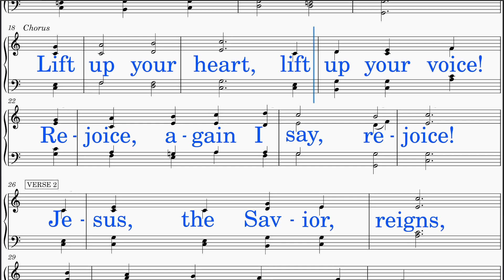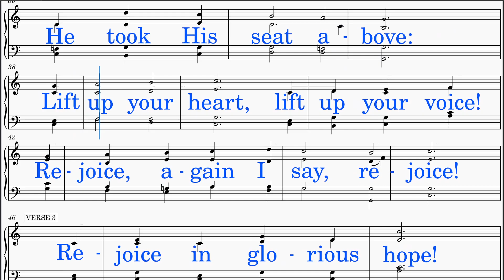Rejoice, The Lord Is King (Darwall - Wesley) [v1]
1. Font Size: Larger
   2. Tempo: Faster.  Improved holds and ritards
   3. Vocal Aid: NEW matching Soprano, Alto, Tenor, Bass, and Quartet videos
   4. Key: D-flat major from C-flat major.
   5. Key Signature: Intro staff shows true key.  Verse staff shows Open Key.

*DISTINCT!*
SCORE: Scrolls smoothly with cursor.
LYRICS: Big letters in neat line breaks
HIGH NOTES: Lowered
IDEAL USE: Sing-along (group or solo)
TEMPO: Adjusted
AUDIO: Optimal level
INSTRUMENT: Piano
VIDEO: HD-Recorded
SOURCE: Public Domain (Please see Copyright below.)

HYMN TITLE: Rejoice The Lord Is King
WORDS BY:  Charles Wesley
KEY:   C-flat major (Originally in D-flat major)
INTRO: Added
INTERLUDE: None
LYRICS:
 Stanza 1:
  Rejoice, the Lord is King; Your Lord and King adore!
  Rejoice, give thanks, and sing And triumph evermore:
  Lift up your heart, lift up your voice!
  Rejoice, again I say, rejoice!
 Stanza 2:
  Jesus, the Savior, reigns, The God of truth and love;
  When He had purged our stains He took His seat above:
 Stanza 3:
  Rejoice in glorious hope! Our Lord the Judge shall come,
  And take His servants up To their eternal home.
  Rejoice, again I say, rejoice! Amen.

*SCRIPTURE & THEMES:*
This is a hymn that celebrates the kingship and lordship of Jesus Christ.
The following Bible verses emphasize the exaltation and sovereignty of Jesus as the King of kings and Lord of lords.
 (1) 1 Timothy 6:15-16 (KJV):  "Which in his times he shall shew, who is the blessed and only Potentate, the King of kings, and Lord of lords; Who only hath immortality, dwelling in the light which no man can approach unto; whom no man hath seen, nor can see: to whom be honour and power everlasting. Amen."
   - Emphasize that Jesus is the King of kings and Lord of lords, highlighting His supreme authority and sovereignty.

 (2) Revelation 19:6 (KJV):  "And I heard as it were the voice of a great multitude, and as the voice of many waters, and as the voice of mighty thunderings, saying, Alleluia: for the Lord God omnipotent reigneth."
   - Declares the reign of the Lord God omnipotent, echoing the hymn's theme of rejoicing in the Lord's kingship.

 (3) Psalm 47:7-8 (KJV):  "For God is the King of all the earth: sing ye praises with understanding. God reigneth over the heathen: God sitteth upon the throne of his holiness."
   - Affirm God's kingship over all the earth and His reign over the nations, aligning with the hymn's message of rejoicing in the Lord as King.

 However, this video contains original content created by Hymns2Go, including unique arrangements, visual elements, and any additional creative elements.